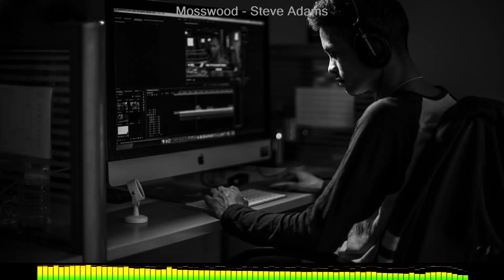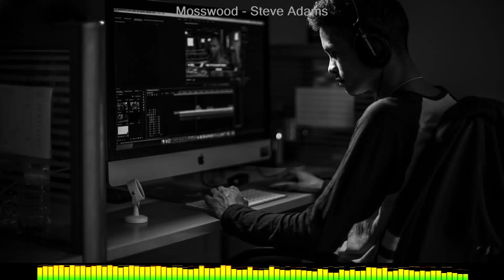Mosswood-Steve Adams CINEMATIC MUSIC